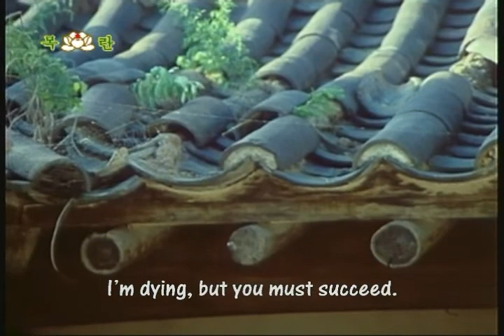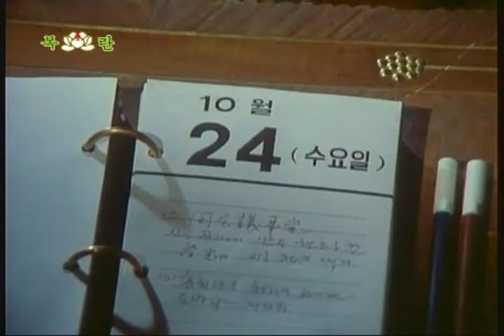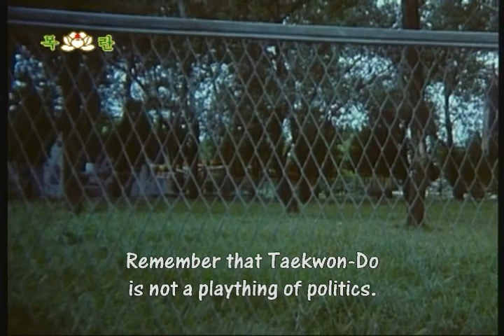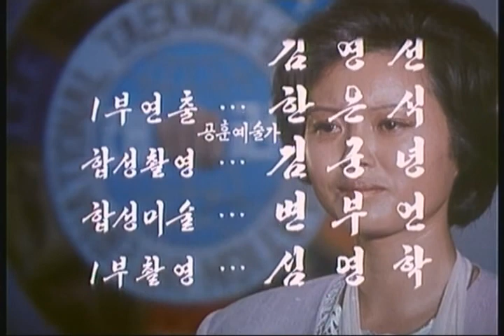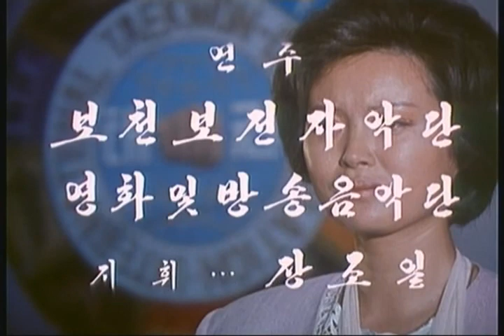Nation and Destiny - Part 13 (North Korea)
Korean title: 민족과 운명 제13부 홍영자 편 제3부 전편

English Subtitles
Famous North Korean Movie Serie in 58 parts
Last part of the Episode called "Hong Yong Za" (or Yong Ja Hong)